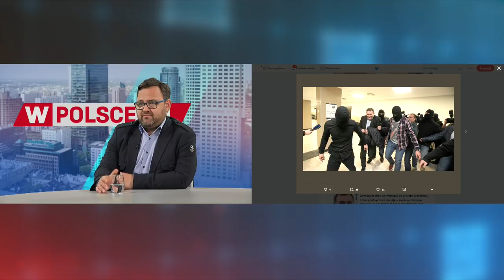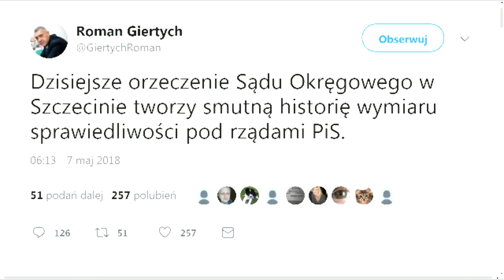W. Biedroń: Pieniądze szły nie tylko do Gawłowskiego